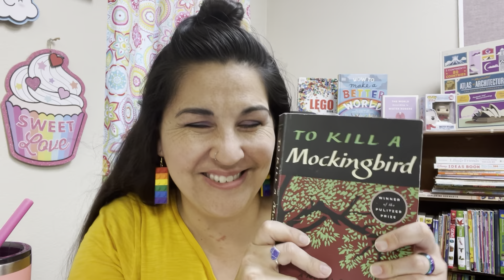To Kill A Mockingbird: Ch. 12 (Episode 12) (*Jr. High and over)